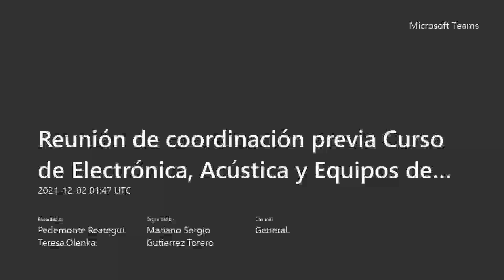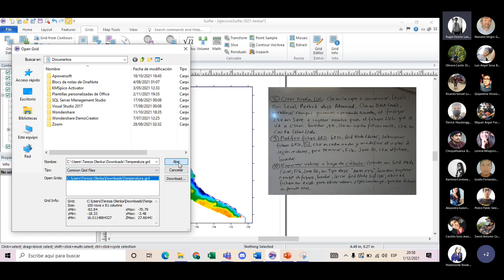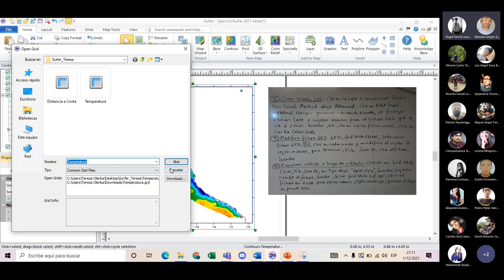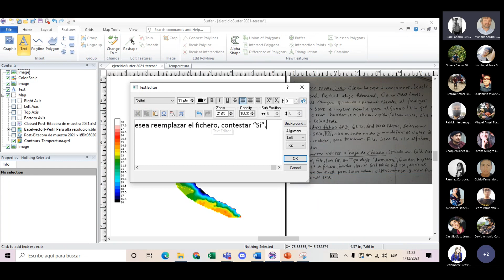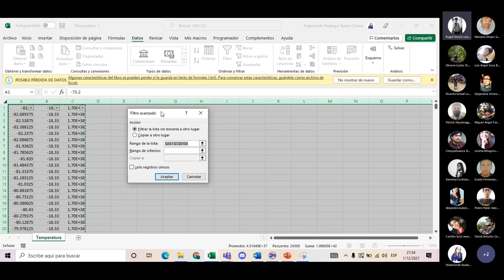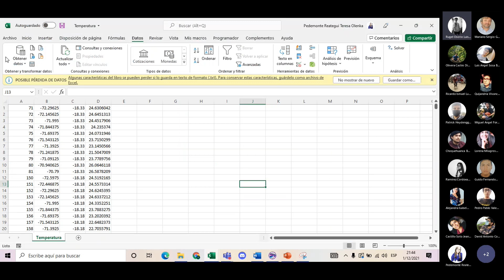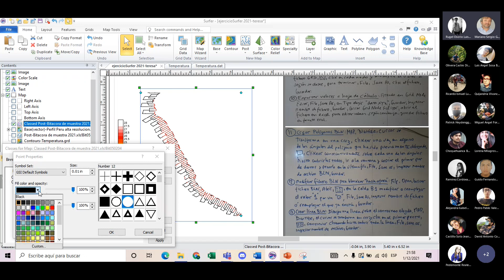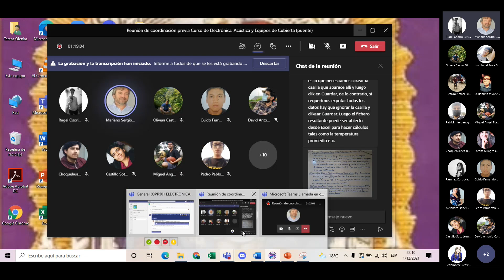Acústica 3 3